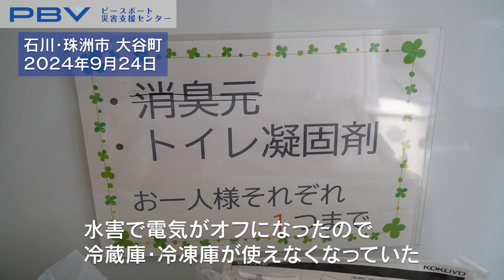「電気が通った!!!【能登半島豪雨 VOL.8】」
2024年9月21日に発生した能登半島豪雨。

「いつでもどこでも『食』の支援を」

ピースボート災害支援センター（PBV）の新プロジェクトFOOBOUR（フーバー）再開に向け、キッチンカーのチェックを行いました。

皆さまからの応援の声やご支援が、現地のチカラになります。
どうぞ継続的なご支援にご協力お願いします。
【2024年9月能登半島豪雨 緊急支援募金はこちら】
＼長期的・継続的な支援での応援をお願いします／
【災害支援サポーター（マンスリーサポーター）】

現地の支援の様子は、WEBサイトやSNSで発信しています。